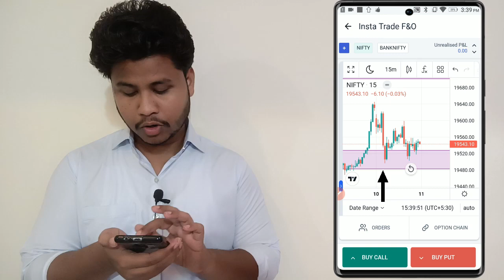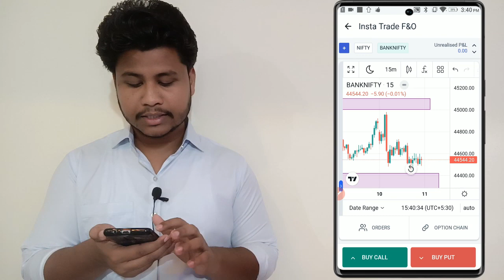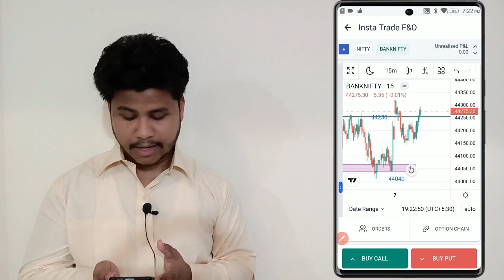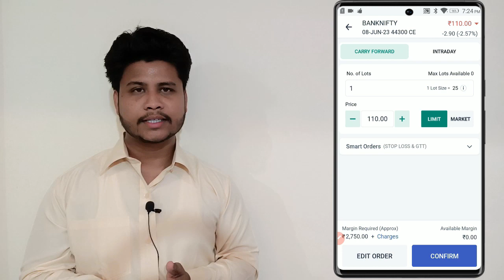NIFTY & BANKNIFTY ANALYSIS IN HINDI 11 AUG / NIFTY PREDICTION FOR TOMORROW & BANKNIFTY ANALYSIS